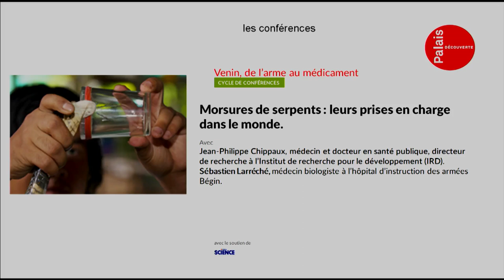Morsures de serpents : leurs prises en charge dans le monde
Description :
La prise en charge rapide des victimes de morsures de serpents est une question de vie ou de mort. Ce problème de santé est lié à la pauvreté et à l'inégalité d'accès aux soins. Nous suivons ces victimes et le travail des scientifiques pour la mise au point de nouveaux produits.avec Jean-Philippe Chippaux, médecin et docteur en santé publique, directeur de recherche à l'institutde recherche pour le développement et Sébastien Larréché, médecin biologiste à l'hôpital d'instruction des armées Bégin.
Crédits :
EPPDCSI